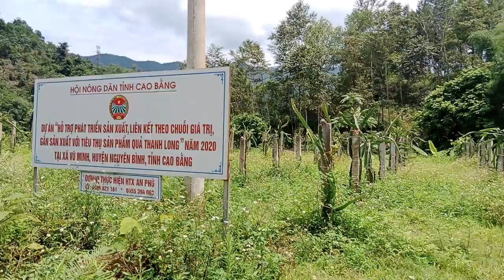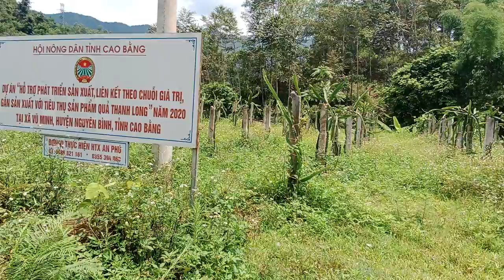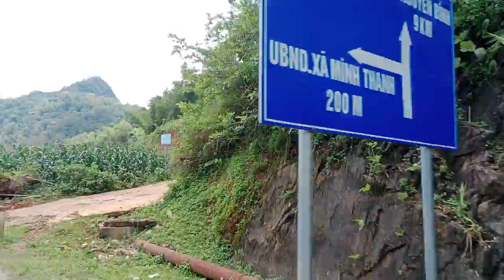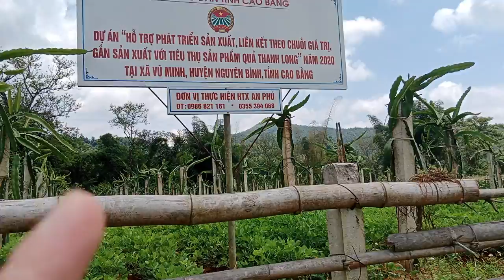Trồng cây Quả Thanh Long làm kinh tế. Đặc điểm và cách trồng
Kênh miền núi
Chia sẻ về cuộc sống nơi miền núi, chia sẻ về phong tục tập quán con người và quanh cảnh nơi miền núi, văn hóa ,ẩm thực, rượu,lày cỏ và các hoạt động thường ngày nơi miền núi.
Biết ơn và Trân trọng